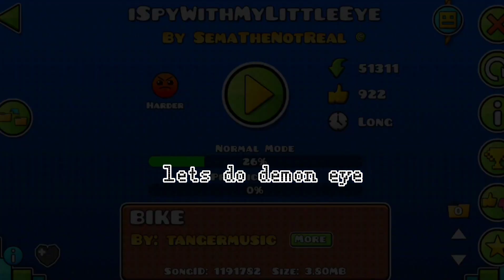ispywithmylittleeye levels (epylepsy warning)